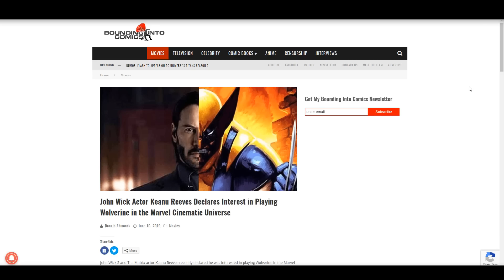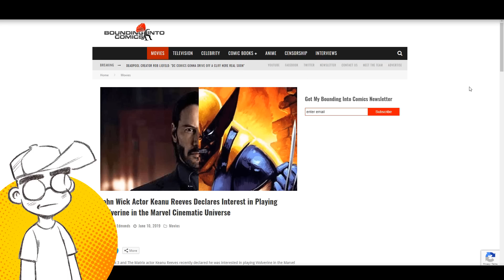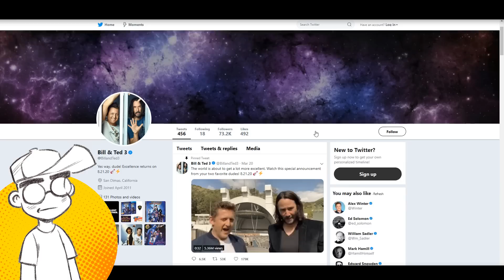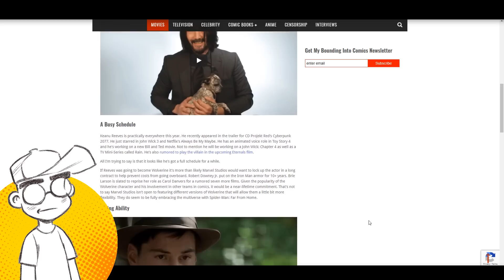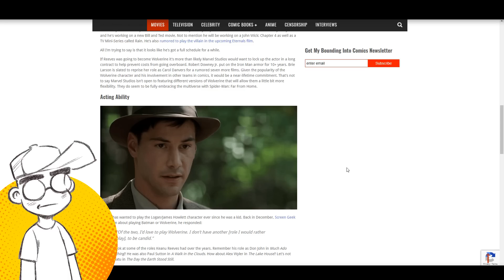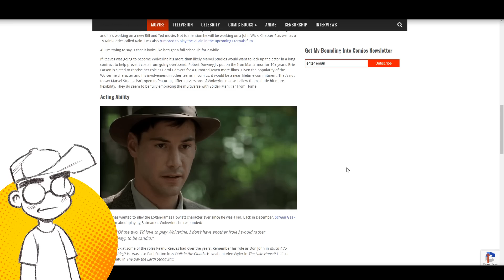KEANU REEVES as Wolverine in the MCU?!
John Wick star Keanu Reeves has expressed interested in playing Wolverine in the Marvel Cinematic Universe. We have thoughts.